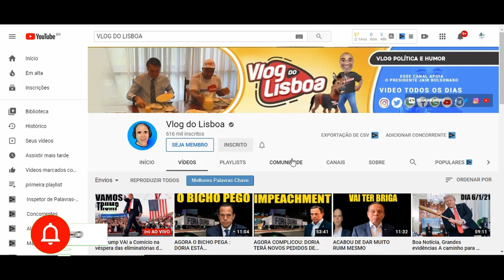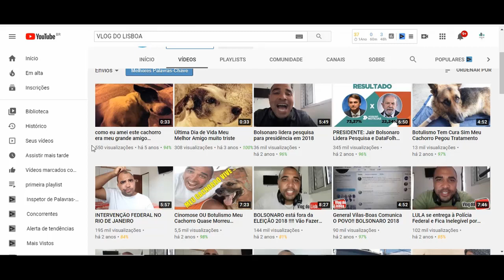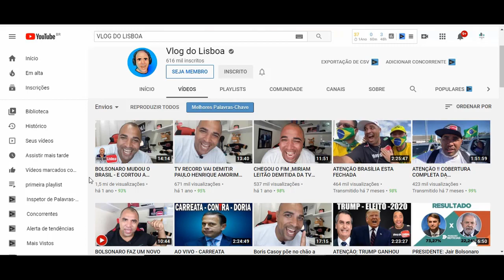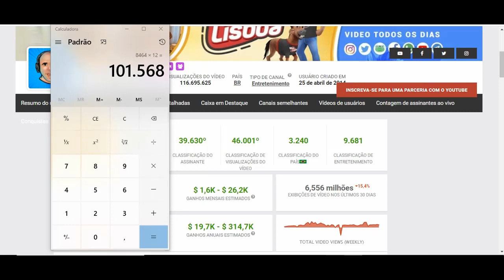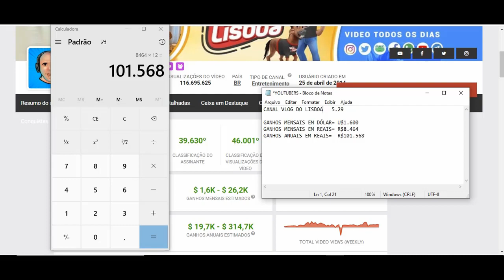Quanto Ganha Vlog do Lisboa? 2021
Quanto Ganha Vlog do Lisboa?

YOUTUBERS.